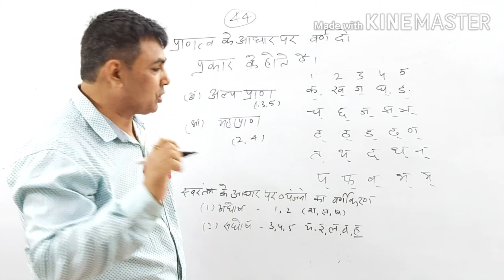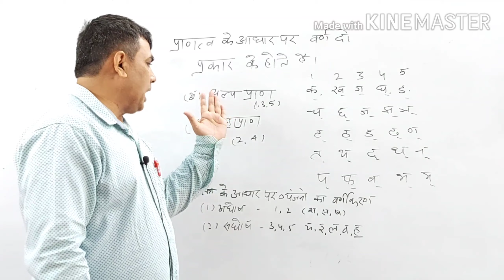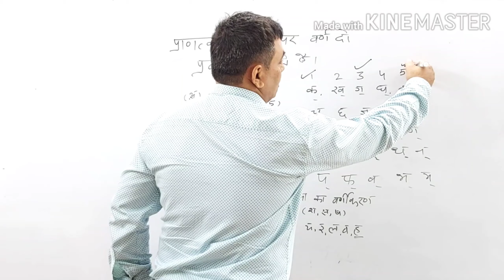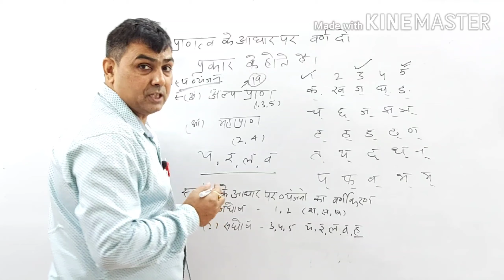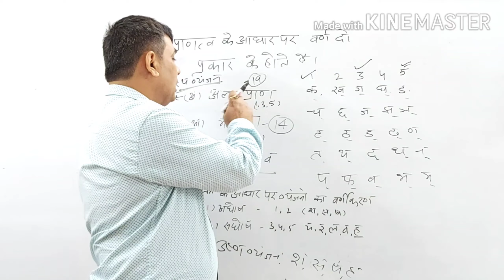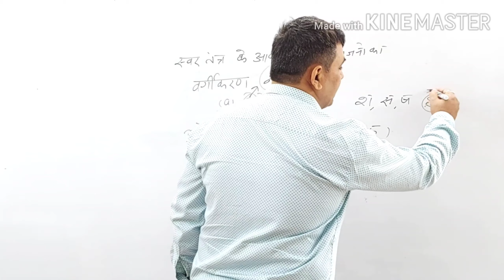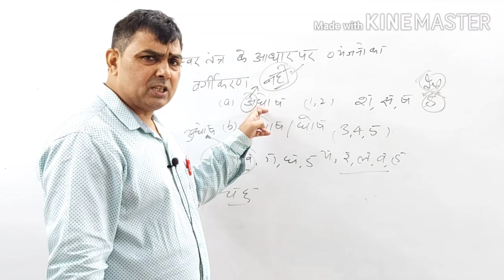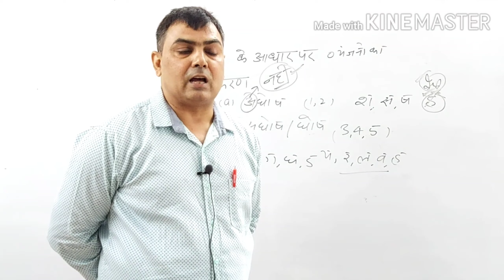वर्ण विचार | हिन्दी भाषा